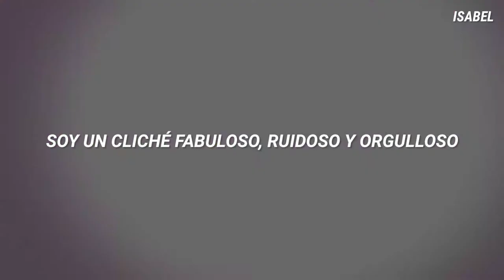Big Mouth//Freddie Mercury - I'm Gay (Sub. español) (Mark Rivers, John Mulaney, Brendan McCreary)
☁️I don't own either this song or video, I just made the translation

☁️Por alguna razón el corrector quitó algunos acentos

☁️Letra original:

-Being gay can be bloody brilliant.
-How so, Freddie Mercury?
-I was hoping you would ask.

What's it like to be gay?

When you're gay
Every day is a nonstop cabaret

You've got style and flair
You're loved everywhere
Except for North Carolina

Bears and queens
And Catholic tweens
The world's your buff buffet

Come and join in the fun
Say hello to tight butts
And goodbye vaginas

Be gay, totally gay
Be gay
Be a bright and shining rainbow

Yes, you'll find your new identity
In the LGBT community
Ohhh

I'm gay, totally gay
He's gay

I'm a fabulous flouncing
Loud and proud cliché
Sashay

On display
All day

And I could my calling today
Hooray!
Oh, shanté
So gay
It's a flaming hot pink=letter day

I'm not the boy I used to be
I'm here, I'm queer get used to me

I'm gay
He's absolutely, undeniably gay